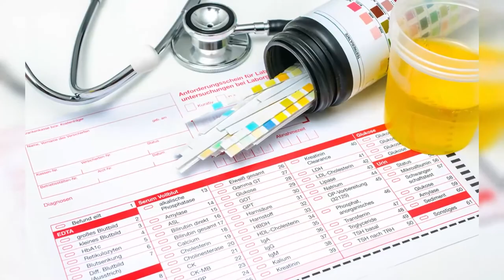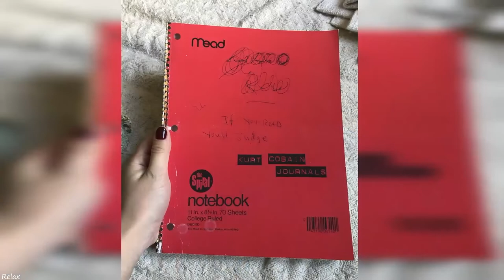Курт Кобейн и Nirvana(Нирвана),жизнь "до" и "после"